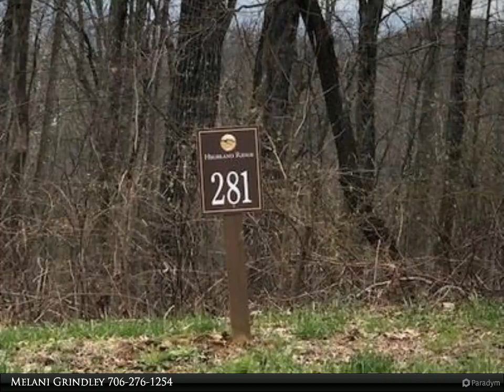Coldwell Banker High Country Realty - LT281 ANDES RIDGE Lot 281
LT281 ANDES RIDGE Lot 281

This beautiful home site is located in the upscale, private community of Falling Waters. Gorgeous mountain views! You will love the many nature/hiking trails, as well as access to the lake, paved roads, gated entrance and underground utilities. Convenient location for a weekend getaway from Atlanta. Close to Jasper and Ellijay for full time North Georgia Mountain Living.

Melani Grindley
Coldwell Banker High Country Realty